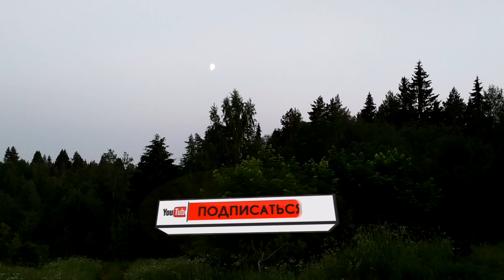Craftohooligans | Жигулёвское Высший Сорт (Балтика) + Звериный кал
В рамках программы Craftohooligans спец-корреспондент Адольф Окнов пробует "Жигулёвское Высший Сорт" от компании "Балтика", а также курит звериный кал.